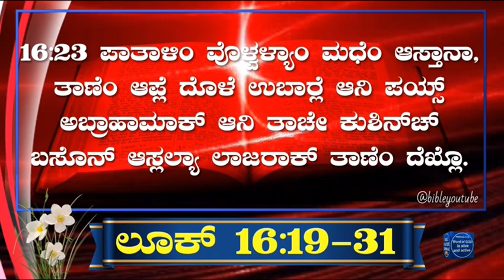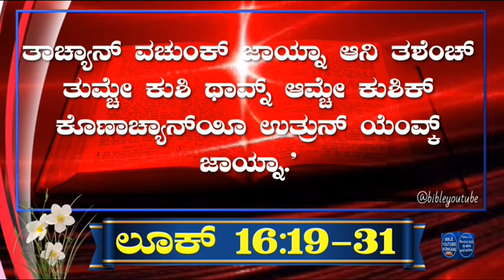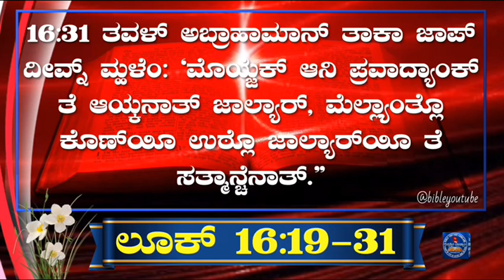| Thursday 4 March 2021 | Daily mass Bible Reading in Konkani | Gospel of Luke 16:19-31 |